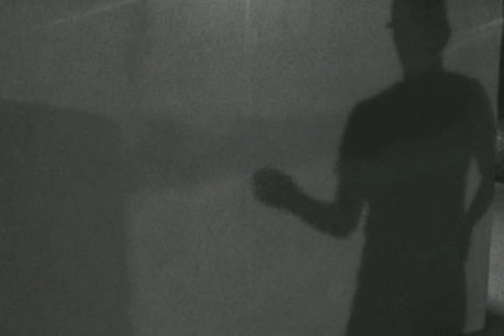John Bernos/Peter Pan "Dream within a Dream" (Wade Robson)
John Bernos dancing to Wade Robson's "Dream within a Dream" with a PETER PAN TWIST